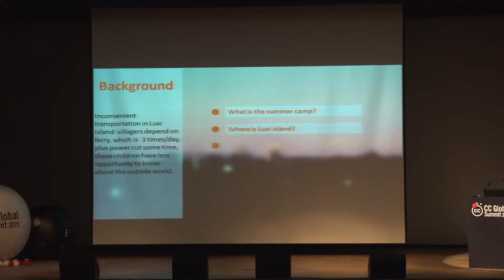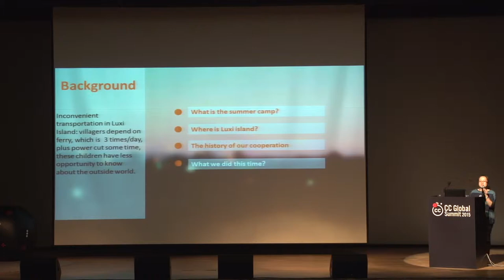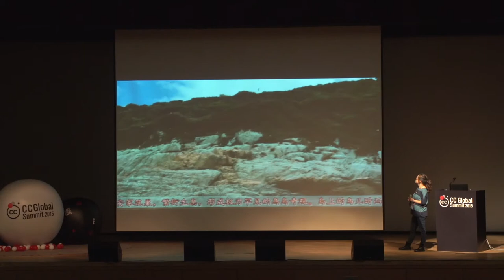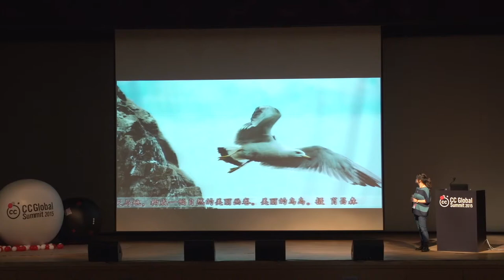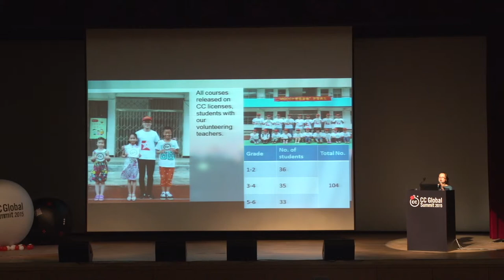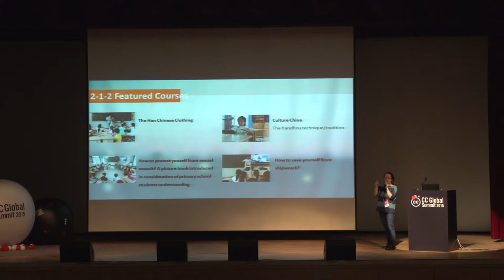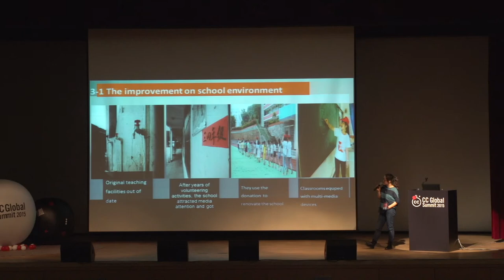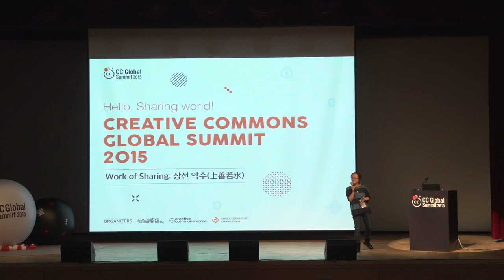Luxi Island OER Summer Camp / Liu Ping _CC China Mainland